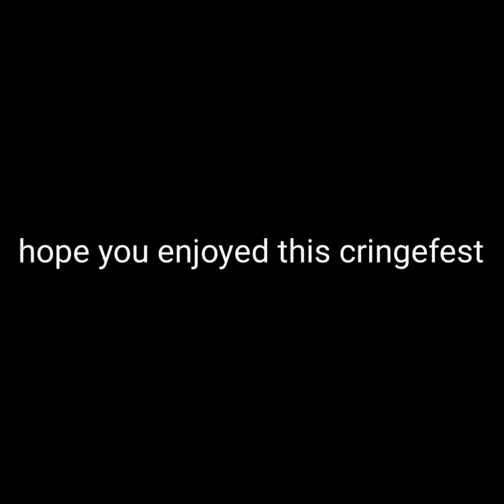prison escape/murder 4 shenanigans #2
Once again, I am back with more bullshite moments of me and friends fucking around in VRChat games. As said in the last video, more of this bullshittery will come.

also, chris, if you're reading this, i didnt mean none of the stuff i said!

intro and outro song : JJBA Eyes of Heaven - Results

EDITOR NOTES
While recording, at one part in the video, I said the word "terrorist" while using a rocket launcher. Due to what's going on in the world right now, I censored the word out. Idk if that helps, but i'm deeply sorry if I offend anyone.